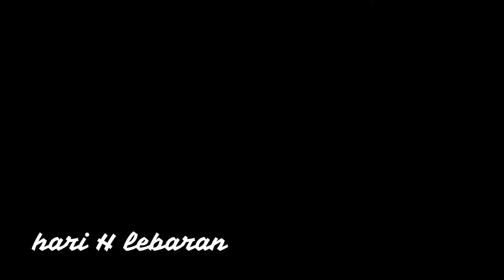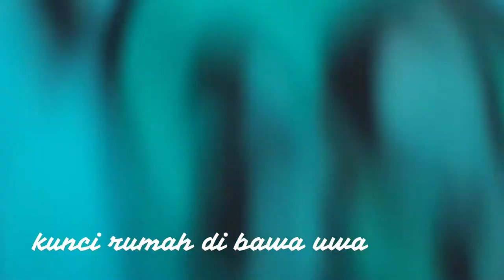Nangis waktu "sungkeman" thats not my character dude. Lebaran halim dan emih family 2018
gininih kalo lebaran di emih famly, so ini lebaran pertama without emih dan aki.. hari H lebaran idul fitri 2018 bareng halim family